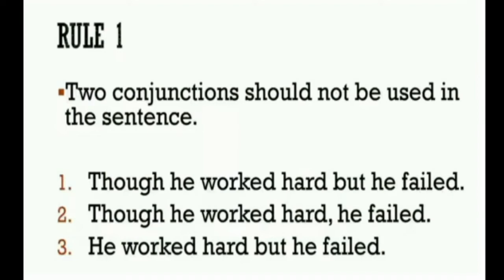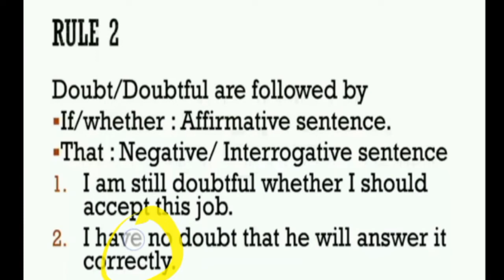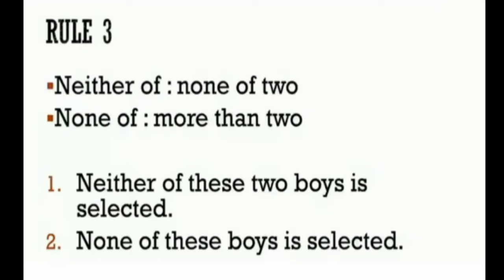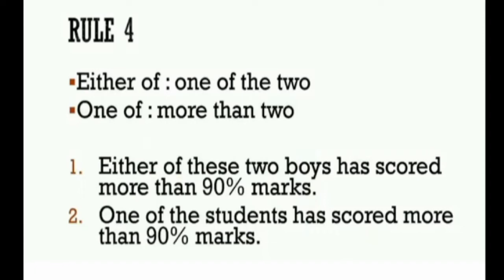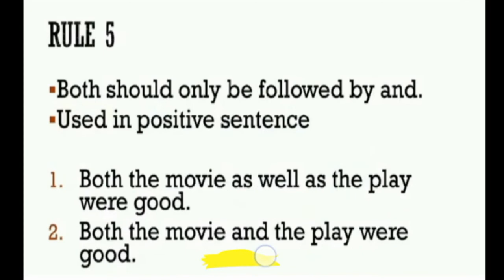Parts of speech ( Conjunction) [Part-2]